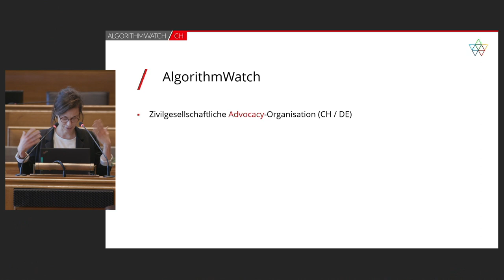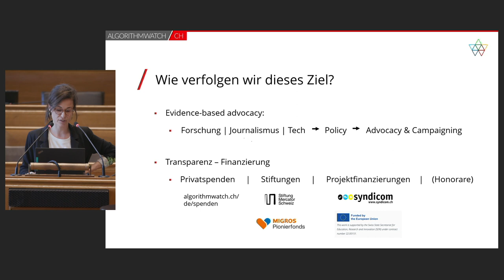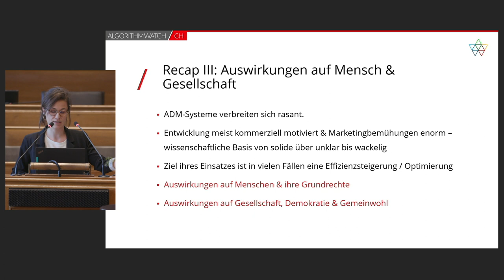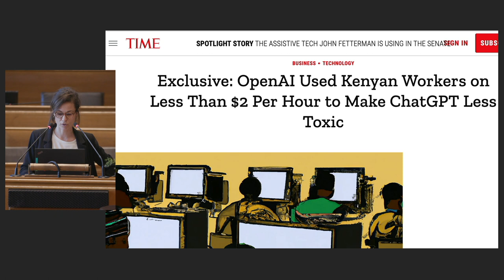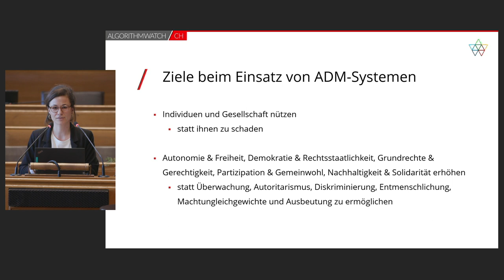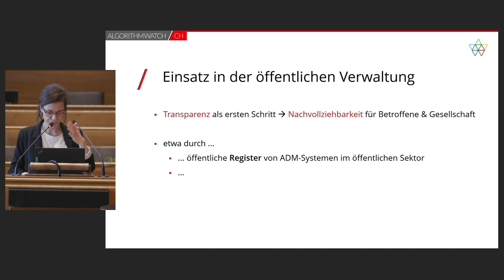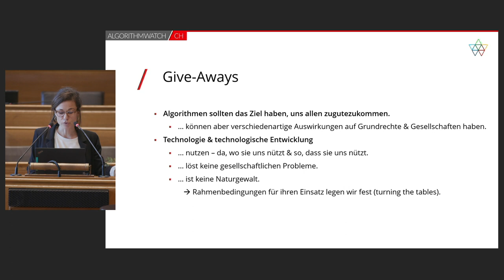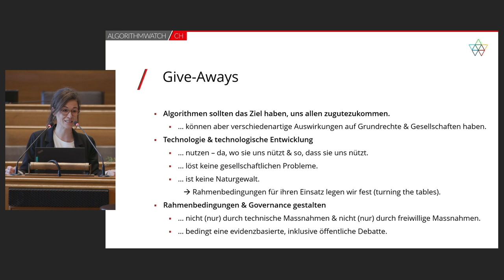Risiken beim Einsatz von Künstlicher Intelligenz (Angela Müller, AlgorithmWatch, TRANSFORM 2023)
Die Anwendung von Künstlicher Intelligenz birgt neben Potenzialen auch vielfältige Risiken und sollte in sensibleren Bereichen nur unter geregelten Bedingungen eingesetzt werden. Angela Müller von AlgorithmWatch Schweiz weist auf Fälle hin, wo besondere Vorsicht geboten ist, so zum Beispiel im Bereich der Sozialleistungen, der Migration und auf dem Arbeitsmarkt, wo mögliche Diskriminierung durch KI unter Umständen noch verstärkt werden kann.